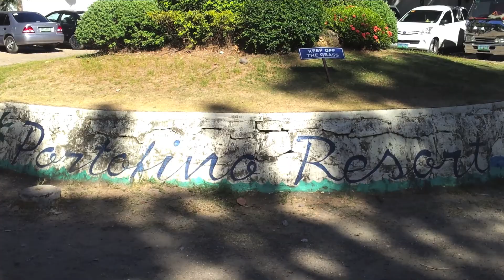Portofino Beach Resort, Mactan Island, Cebu, Philippines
A quick edit I made from the footage shot while visiting the Portofino Beach Resort located on Mactan Island in Cebu, Philippines. We spent two days there, including a very crowed Easter Sunday. We also suffered two ruptured tires in the process of getting to and from there. A big thanks to Mark for changing both of them in the blazing heat.
Track: "Varsity" by Smith Westerns